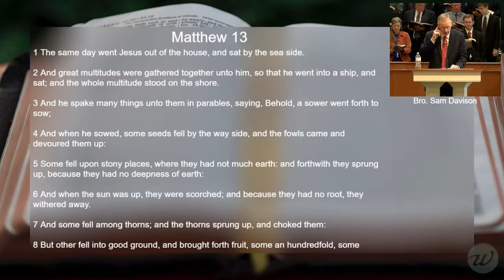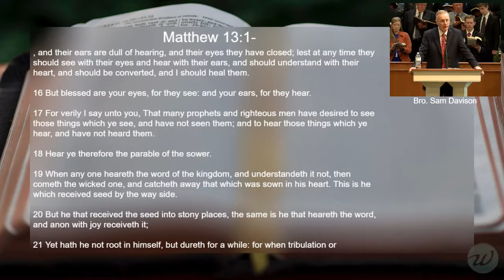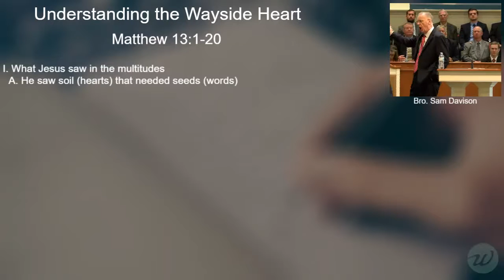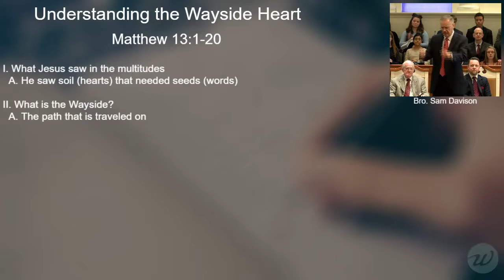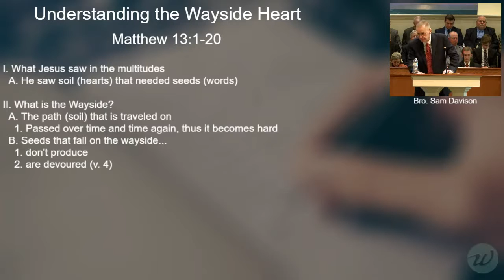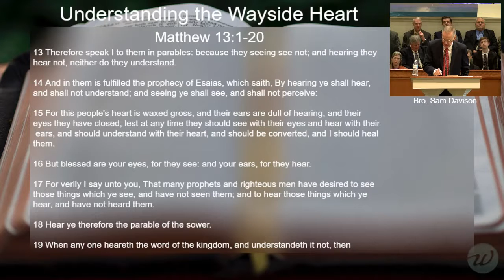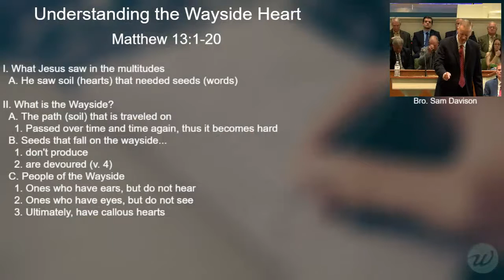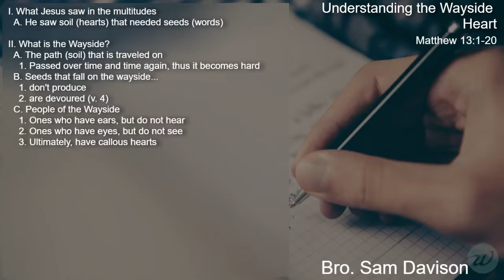Bro. Sam Davison, Understanding the Wayside Heart, Matthew 13:1-20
Bro. Sam Davison, Understanding the Wayside Heart, Matthew 13:1-20, Sunday Morning, 11/4/2018 (FULL)

Worth Baptist Church is an Independent Baptist Church located in Fort Worth, Texas.

Outline:

I. What Jesus saw in the multitudes
  A. He saw soil (hearts) that needed seeds (words)

II. What is the Wayside?
  A. The path (soil) that is traveled on
    1. Passed over time and time again, thus it becomes hard
  B. Seeds that fall on the wayside...
    1. don't produce
    2. are devoured (v. 4)
  C. People of the Wayside
    1. Ones who have ears, but do not hear
    2. Ones who have eyes, but do not see
    3. Ultimately, have callous hearts